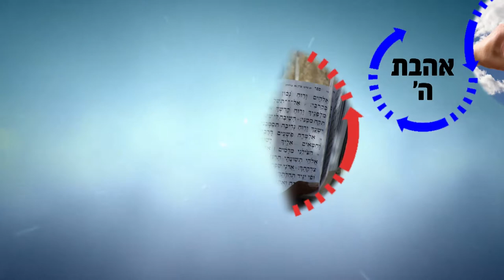אתה מחוסן? יכול להיות שאין לך ביטוח חיים אמתי! חובה כניסה! | הרב רפאל זר HD